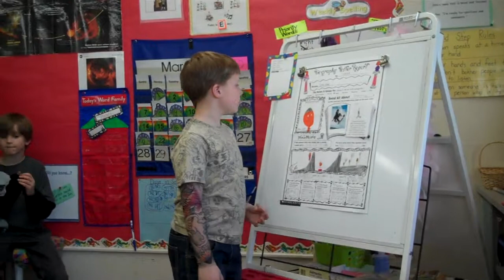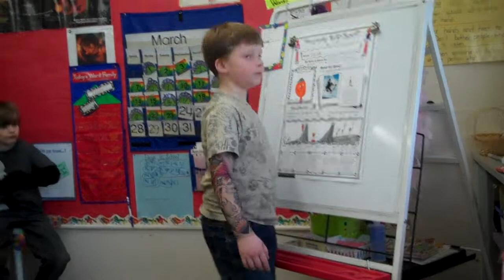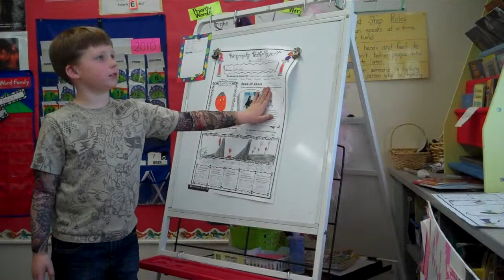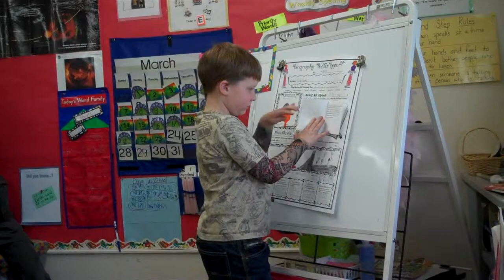Mason doing his biography